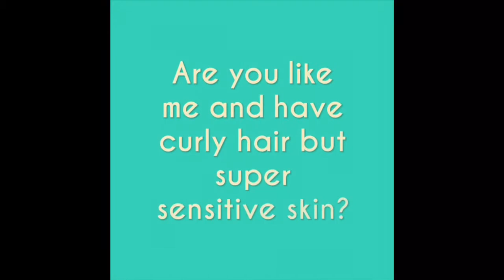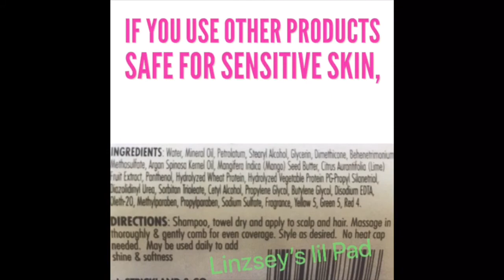Curly Hair Products for Sensitive Skin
Best curly hair product for sensitive skin

Song:   All That